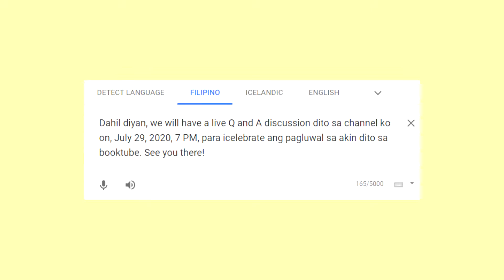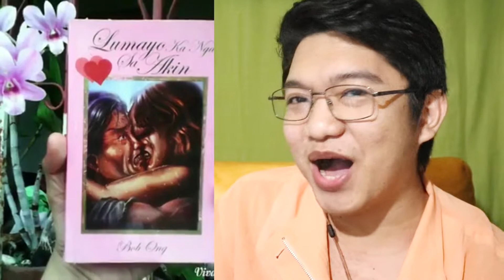REACTING TO MY FIRST EVER BOOKISH VIDEO ~cringey af~ | 3rd anniversary special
To celebrate my 3rd year anniversary here on booktube, magrereact ako sa first ever book review na ginawa ko sa tanang buhay ko. This video was created 5 years ago and after 5 years, ngayon ko lang ulit siya pinanood. Nakaprivate na rin 'to sa Facebook kaya wag niyo nang hanapin! Let's cringe together mga kavavayan while reacting to my first ever bookish video.

Thank you mga mamsh! Labyu ol!

B O O K S T A G R A M - @geraldthebookworm

I M P O R M A S Y O N     T U N G K O L     S A     A K I N

N A M E - Gerald Gruezo
E D I T O R - Sony Vegas Pro 17

C O L L A B ?        B U S I N E S S     R E L A T E D ?

Open that book and dive!